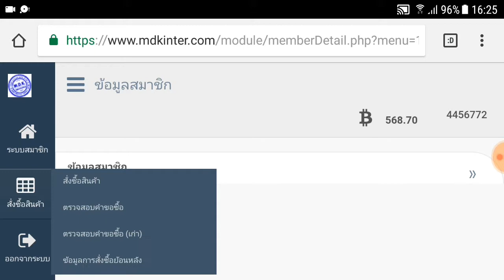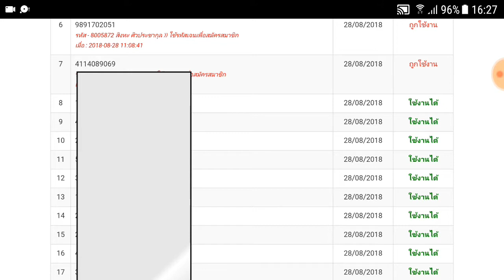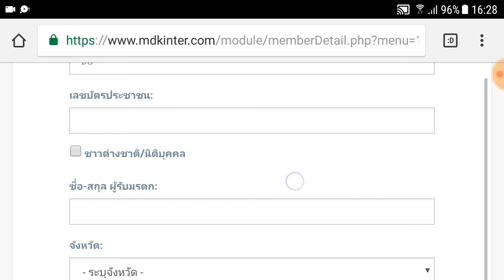กาแฟภีมคอฟฟี่ : วิธีสมัครสมาชิกใหม่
💢💢สอบถาม/สมัครสมาชิก💢💢
 👉ตอบเร็วสุด ID line : tenzinsainan